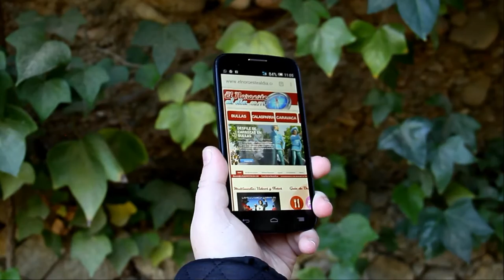2016_02 zAkAtYn CARNAVAL Gran desfile por Gran Vía de Caravaca de la Cruz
by zAkAtYn | Gran Desfile de Carnaval desborda la Ciudad de Caravaca de música, color, humor y belleza, recorrido por plaza Paco Pim, Avenida Gran Vía, Plaza del Arco. Comarca del Noroeste de la Región de Murcia sábado día 6 de Febrero de 2016.